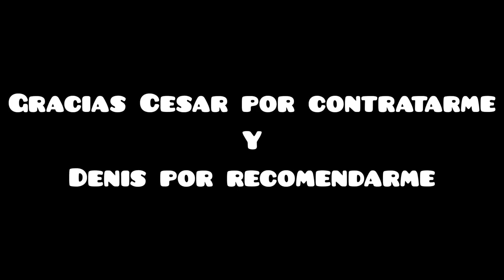GRAN JUJEÑAZO 🌵 EN LA PEÑA DE COROICO FINCA HERMINIA 😎 EDICIÓN 2